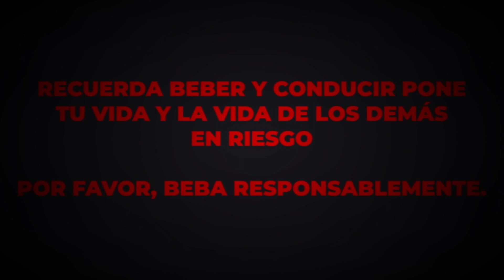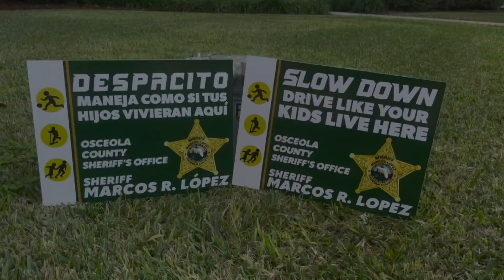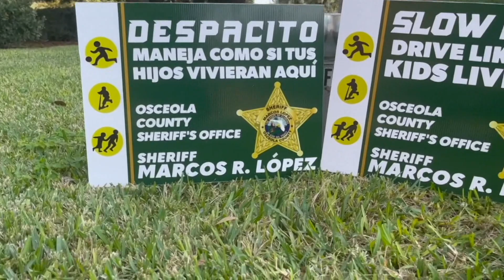Los Más Buscados Puerto Rico: Tras el arresto de un violento agresor de mujeres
Los Más Buscados Puerto Rico, primer y único programa donde se unen las agencias de ley y orden estatales, federales y del estado de la Florida. El agente y reportero Miguel Ramos presenta los individuos con orden de arresto y sus casos.

En esta edición el Negociado de la Policía de Puerto Rico solicita la cooperación de la comunidad para lograr el arresto de Ismael Diaz De Jesús por Violencia Doméstica.

El alguacil federal del US Marshals solicita la cooperación de la comunidad para el arresto de alguien altamente peligroso. Comuníquese de inmediato de tener información.

El agente y reportero Miguel Ramos entrevista al teniente Bonilla del Cuerpo de Investigaciones Criminales (CIC) de la Ciudad de Bayamón, quien nos habla de un joven desaparecido, y de un grupo de individuos que comenten robos a quienes salen de los bancos.

El Sheriff del condado de Osceola en el estado de la Florida, nos habla de un caso importante, tiene orden de arresto, están tras sus pasos.  Si tiene información llame totalmente confidencial al Sheriff Marcos López.
Porque así también se combate el crimen. La unión de la comunidad y las agencias de ley y orden.